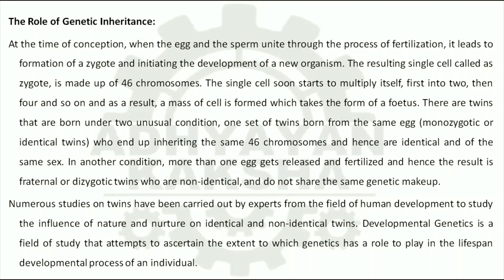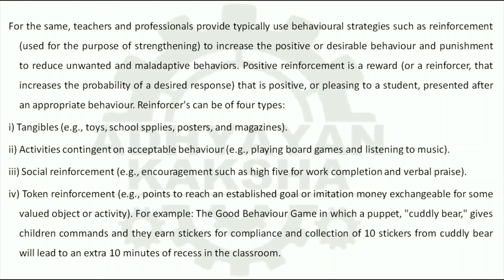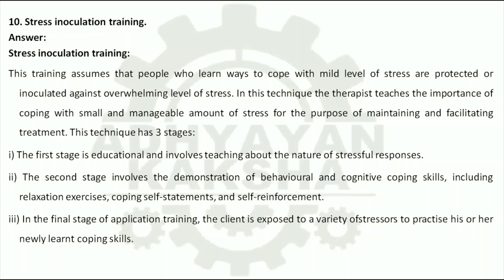BPCS 184 (ENGLISH) SCHOOL PSYCHOLOGY || IGNOU SOLVED ASSIGNMENT 2023-2024 || JULY 2023 -JANUARY 2024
BPCS 184 (ENGLISH) SCHOOL PSYCHOLOGY || विद्यालय मनोविज्ञान || IGNOU SOLVED ASSIGNMENT 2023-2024 || JULY 2023 - JANUARY 2024 STUDENTS

THIS ASSIGNMENT CONTAINS QUESTIONS:
1. Discuss the roles and functions of school psychologist.
2. Explain individual differences in terms of the role of heredity and environment.
3. Discuss the school based remedial programs for children.
4. Definition of school psychology.
5. Stages of moral development.
6. Durganand Sinha’s model of deprivation.
7. Definition of intelligence.
8. Self-harming and suicide.
9. Generalized anxiety disorder (GAD).
10. Stress inoculation training.
11. Child rights in India.

1. विद्यालय मनोवैज्ञानिक की भूमिकाओं और कार्यों की चर्चा कीजिए ।
2. आनुवंशिकता और पर्यावरण की भूमिका के संदर्भ में व्यक्तिगत विभिन्नताओं की व्याख्या
कीजिए।
3. बच्चों के लिए स्कूल आधारित सुधारात्मक कार्यक्रमों की चर्चा कीजिए।
4. स्कूल मनोविज्ञान की परिभाषा
5. नैतिक विकास की अवस्थाएं
6. दुर्गानन्द सिन्हा का अभाव का प्रतिमान
7. बुद्धि की परिभाषा
8. स्वयं को चोट पहुँचाना और आत्महत्या
9. सामान्यीकृत चिंता विकार (जीएडी)
10. तनाव संचारण प्रशिक्षण
11. भारत में बाल अधिकार

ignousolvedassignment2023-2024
bpcs-184